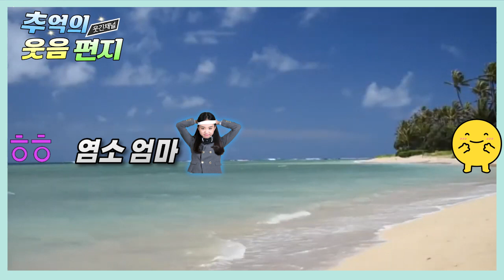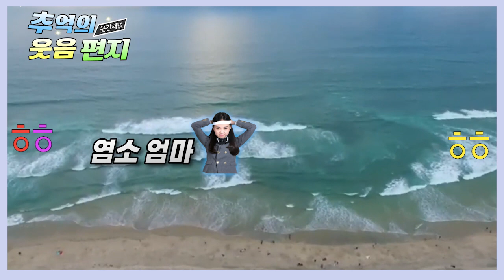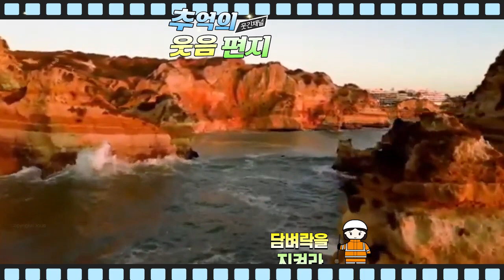염소 엄마라고 불리우는 아이의 이야기에요 아빠의 투자로 폭망,,, 그래도 키워야지요~조영남 최유라씨가 진행하던 지금은 라디오시대 웃음편지 연달아 들어보셔요 배꼽잡는 이야기 모음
0:00 염소 엄마,
12:14 담벼락을 지켜라,
24:16 캠핑 낭만 그리고 추억,